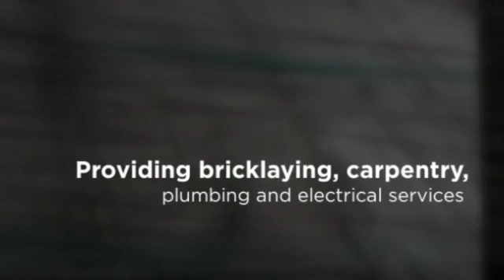Bronsons - Construction Belmore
Construction | Building, Home Building, Commercial Building Belmore | Sydney